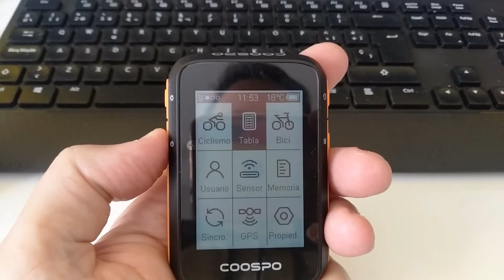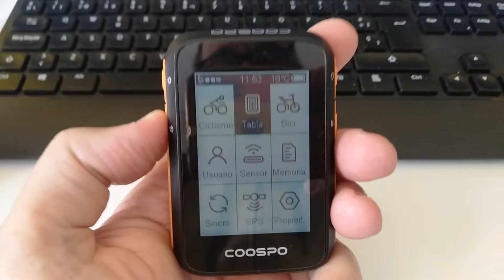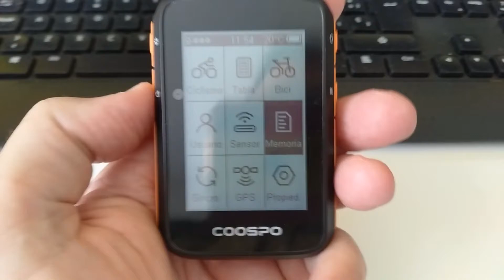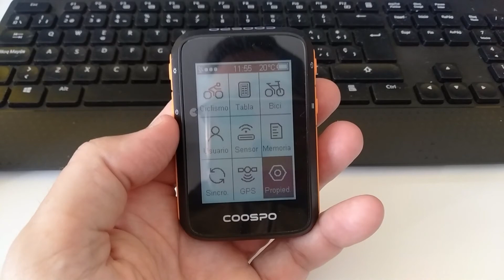Mi nuevo Coospo BC 200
Pantalla LCD de 2.4 pulgadas.
Compatible con ANT+ y Bluetooth 5.0.
Soporta hasta 3 bicicletas.
Batería ofrece 36 horas de carga.
Compatibilidad con Android y iOS.
Sincronización con Strava.